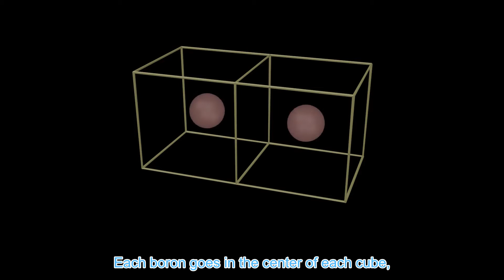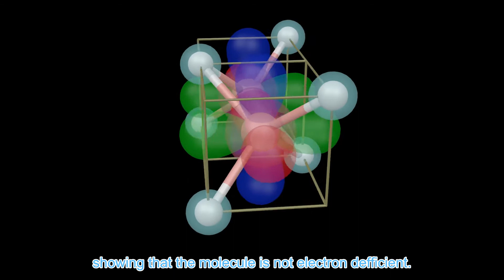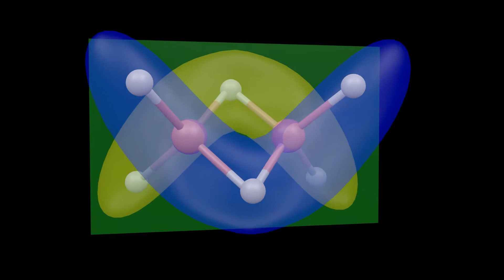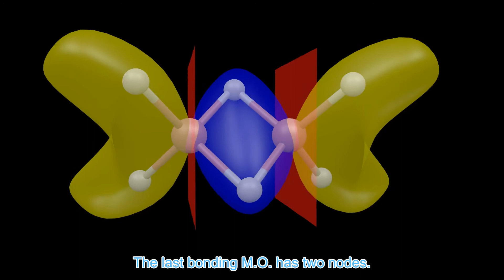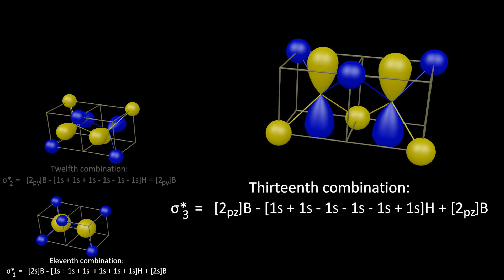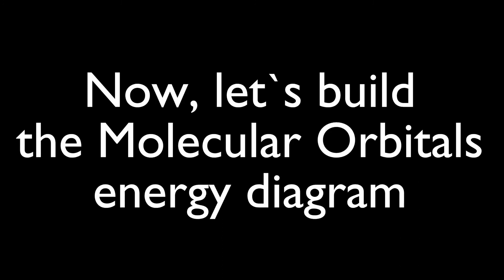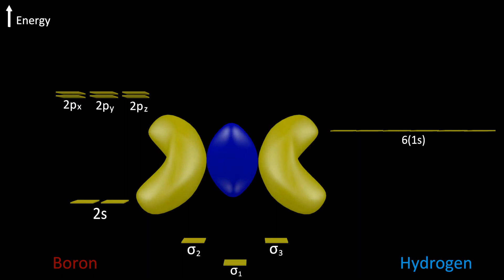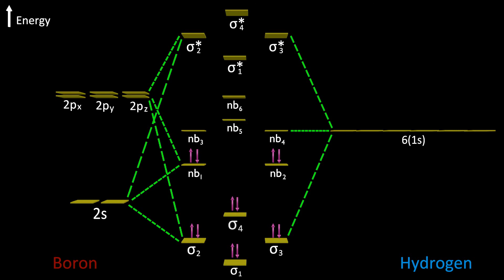80 - Molecular Orbitals diborane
This animation explains the diborane molecule through the Molecular Orbitals Theory

For more Chemistry animations check out the youtube channel Lili Tosta